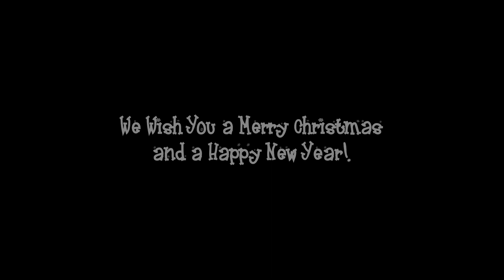Kelsey Christmas Concert 2023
Evening Performance of Kelsey Community School's 2023 Christmas Concert titled, "Christmas Movie Night." It was performed on December 19, 2023.